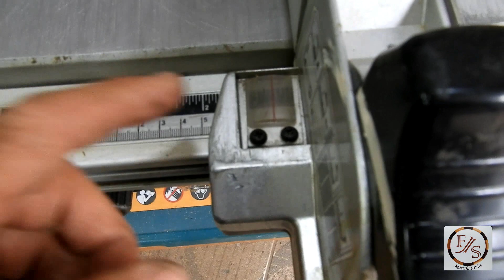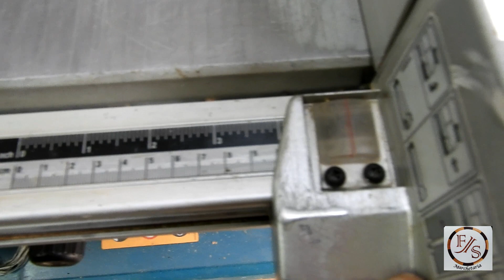SERRA DE MESA MAKITA, MOD 2704, 5 ANOS DEPOIS (Makita Table Saw Mod 2704, 5 years of use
Neste vídeo, vc vai conhecer minha serra de mesa  MAKITA, Mod. 2704, depois de 5 anos de uso. Como será que está agora?

Por: Francisco - Artesão
São Vicente/SP/Brasil

Todo sábado na FEIRA ART em SANTOS/SP das 16:00 às 21:00h.
Endereço: Av. Conselheiro Nébias com a Av. Bartolomeu de Gusmão no calçadão da praia.